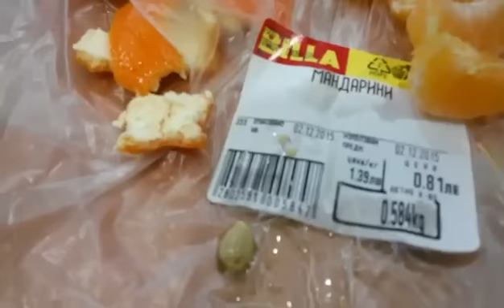Мандарини с бели червеи